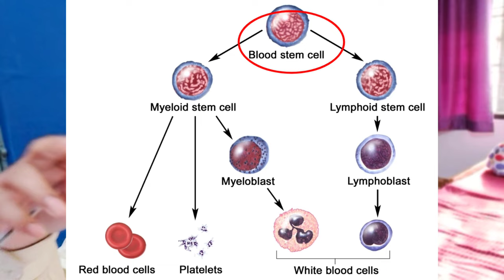What are Bone Marrow Transplant Use and Indications Risk and Procedure